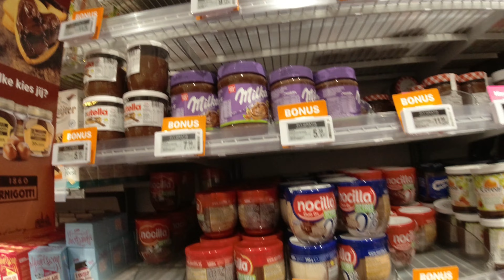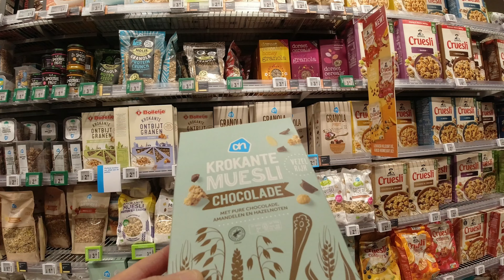Albert Heijn XL Hulst essential supermarket with many discounts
Cheap shopping, budget-oriented that is using the bonus card and local discounts. In this vlog you can see how to get a free card and shop extra cheaply. Select 1080pHD or 4K available in your settings of youtube. You regularly have items 1+1 for free or 2+1, then it is useful to do a stock!